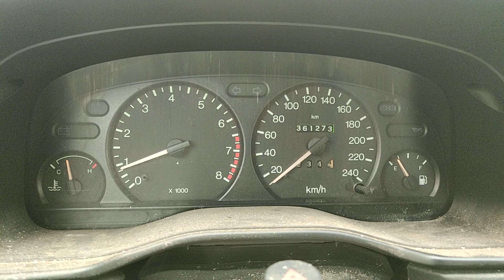- 99 Mondeo 2.0 temppuilee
Nopeusmittari elää vähän omaa elämäänsä,  ihan itsekseen ja myös kaasupolkimeen koskiessa, käynti myös ajaessa nykii...? .